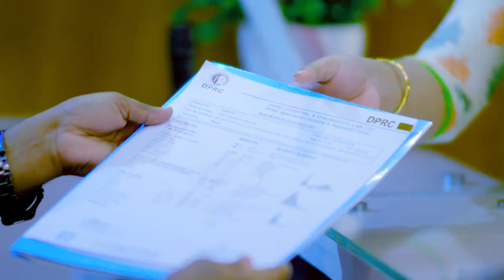হাতে পায়ে পানি আসা ও সম্পূর্ণ শরীর ব্যথা, মেরুদণ্ড ব্যথা ও হাঁটুতে শক্তি কম পাওয়া ভাল হল | Treatment